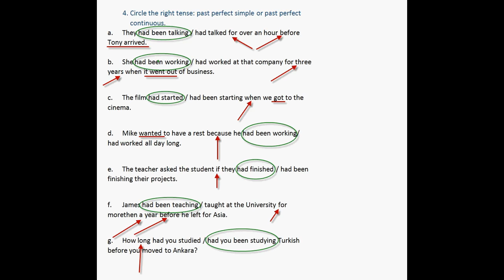correction exrcise tenses : past perfect simple and continuous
Basic info
Translations
Advanced settings